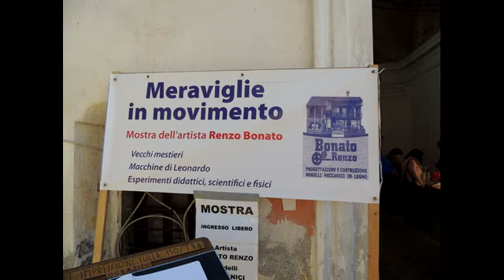PIGNOLETTO ROSSO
FESTA DEL PIGNOLETTO ROSSO A BANCHETTE D'IVREA...DOVE E' NATA LETIZIA OFELIA